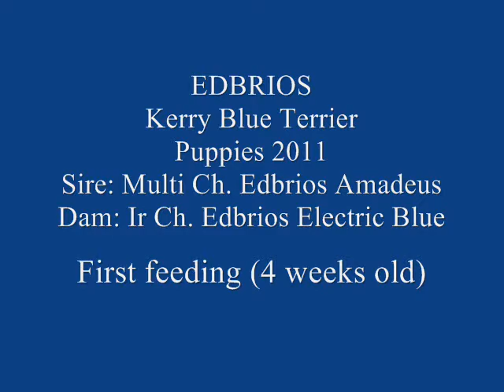Edbrios Puppies Kerry Blue Terrier 2011 - first feeding (4 weeks old)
Edbrios Kerry Blue terrier Puppies 2011
4 weeks old - first feeding
Sire: Multi Ch. Edbrios Amadeus
Dam: Edbrios Electric Blue